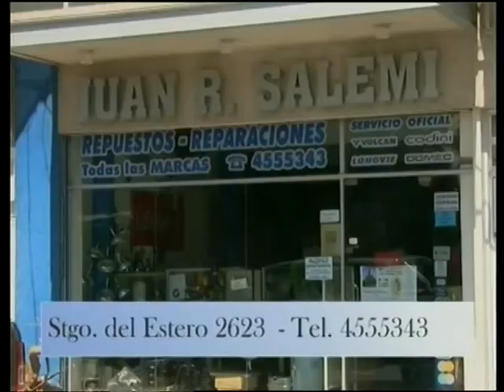SOMOS DEPORTE 24 10 RUGBY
La caída del seleccionado de Santa Fe ante Los Pumitas en el amistoso de preparación rumbo al Campeonato Argentino.